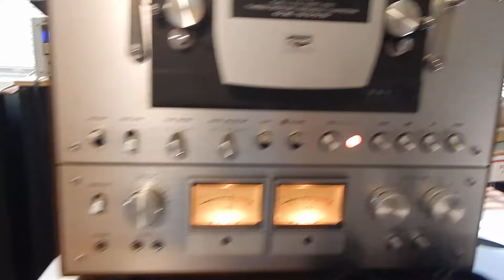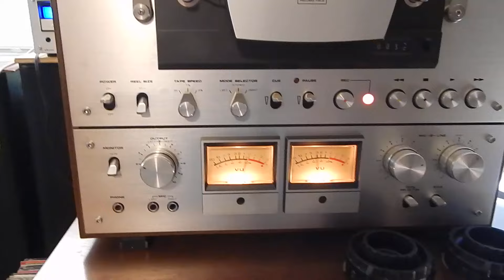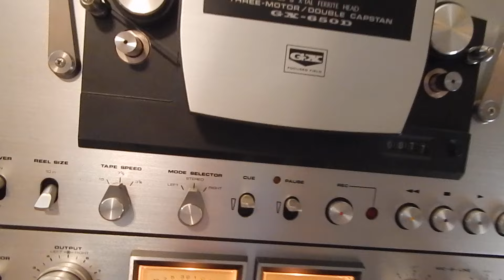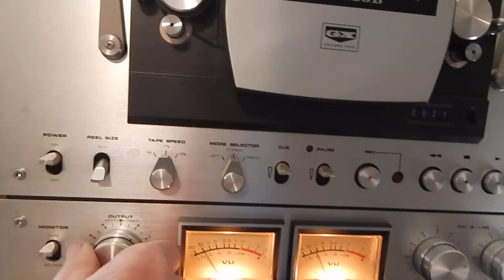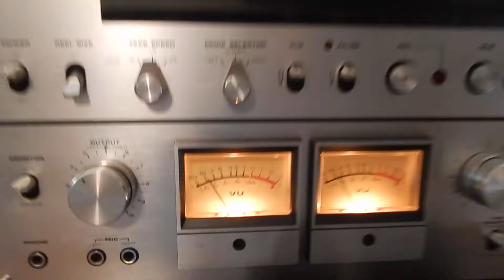Akai GX-650D Reel to Reel - Ebay Listing